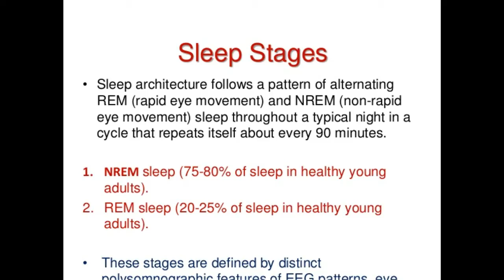Most common emotion experienced in dreams is anxiety-15 Interesting Facts about Dreams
Dreaming is one of the most mysterious and interesting experiences in our lives. This video have some very interesting and unknown facts about dreams.